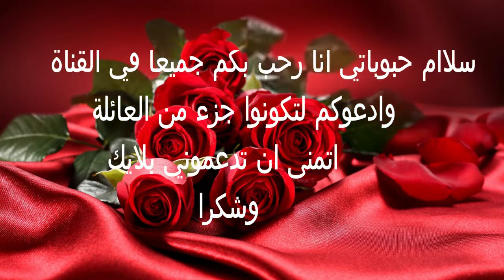رجوعي لقناتي بعد غياب طويل بتحلية الخوخ توحشتكم بزاف حبوباتي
تحلية باردة بدون فرن